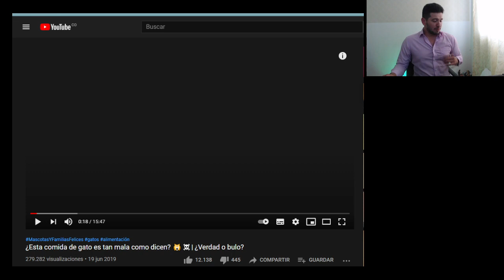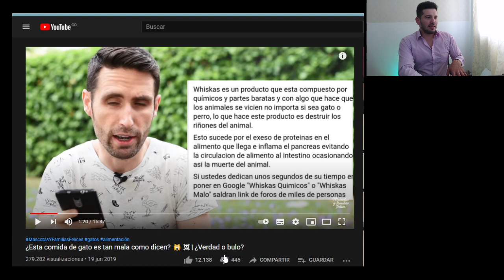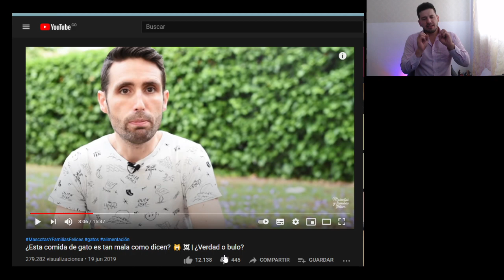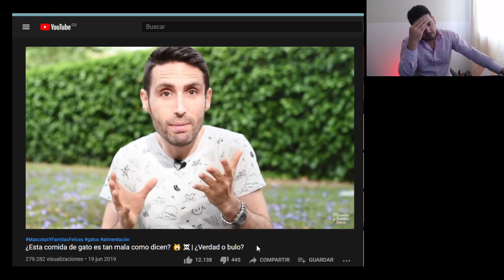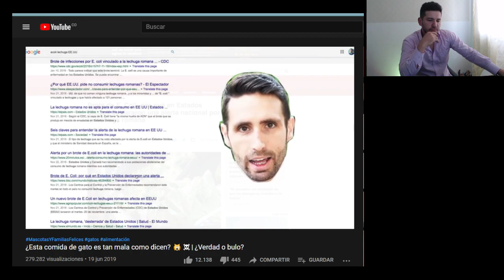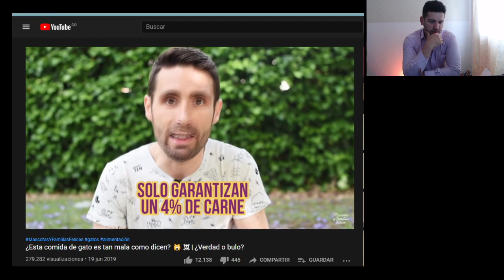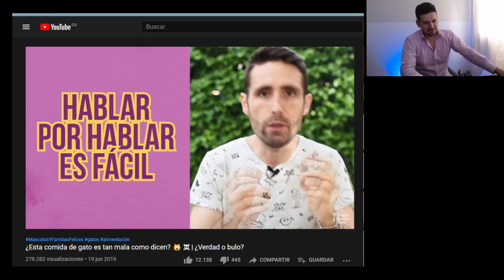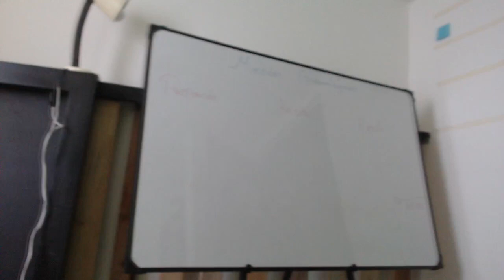Este veterinario te explica si el whiskas es malo o no!... Veterinario reacciona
Realmente los alimentos húmedos y el whiskas son tan malos para los gatos?